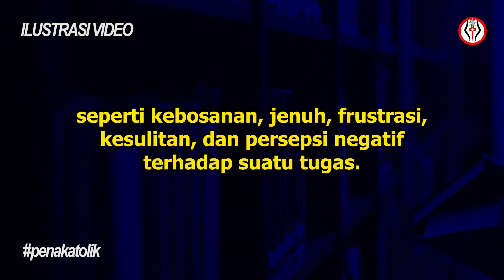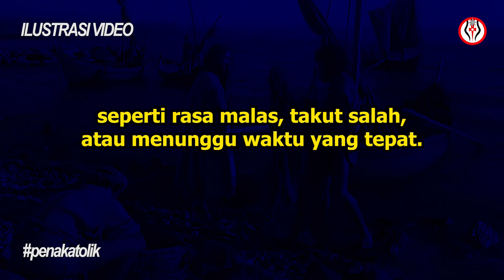Strategi Praktis Menghadapi Tantangan Menunda nunda